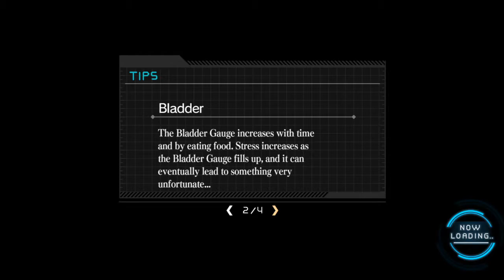Zanki Zero: Last Beginning: Episode 52- Flowery Boss Fight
I have a redo series of my timeline, requested by everyone who says my other videos arent watchable. So I am working on them for all you guys.

(My Attempt at the Final Fantasy Timeline, Mentioned by Ranker.com)(Completed)